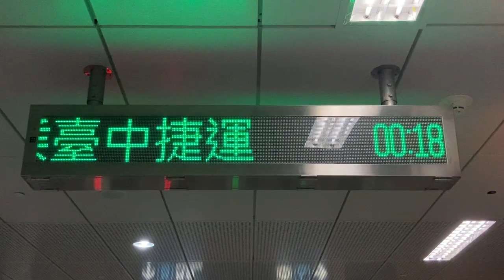台中捷運(台中MRT) 文心中清站(文心中清駅) 檢票口(改札口) LED顯示器(LED電光掲示板)